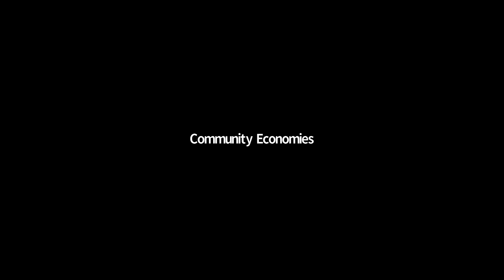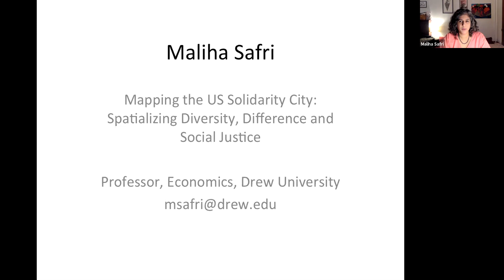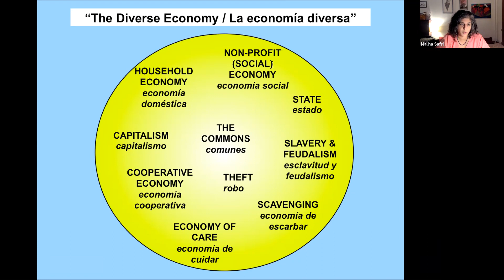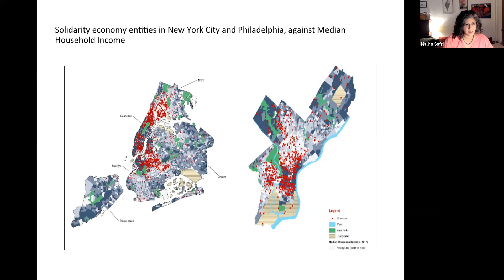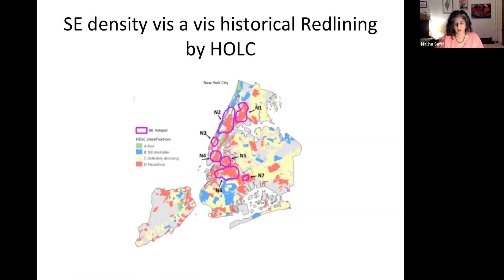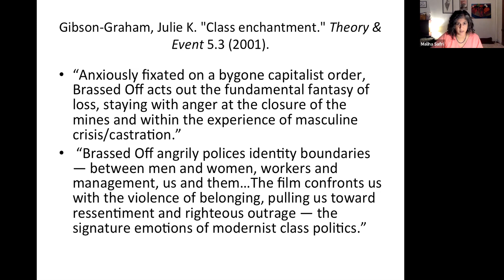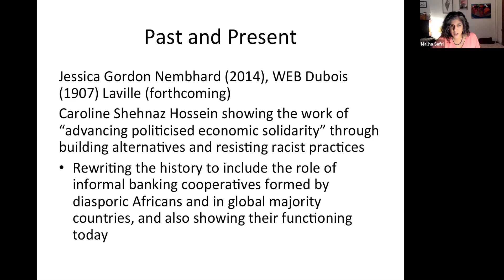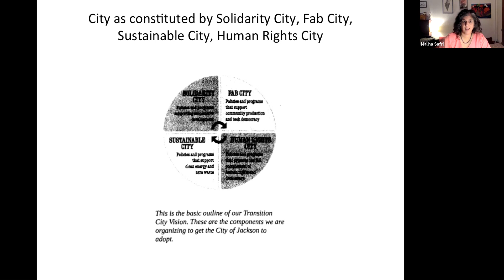Mapping the US Solidarity City | Professor Maliha Safri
The complete title of Keynote 2 by Prof Maliha Safri is "Mapping the US Solidarity City: Spatializing Diversity, Difference and Social Justice."

Abstract
The set of social movements that have come to be identified as social and solidarity economies include their own governing institutions both at the global level in organizations like RIPESS (Intercontinental Network of Social and Solidarity Economies), and at the local level in US cities with activist groups like SolidarityNYC, CEANYC, NYCNOWC, amongst many others. I would like to trace out postcapitalist connections between the discourses of solidarity economies and community economies, both of which include commitments to equity and pluralism that explicitly include racial equality, amongst other social axes and ethical coordinates of importance. I will present some brief examples from New York City of how emancipatory projects fare when it comes to participation by people of color, and those officially categorized as poor, with all the attendant problems of that category itself. It turns out that the evidence is mixed, with no clear universalization possible; however it will not be surprising for most to learn that there are indeed important racial patterns when considering each unique economic practice. One of the most important findings is how people of color are forming and participating in a majority of the postcapitalist practices we studied in NYC.